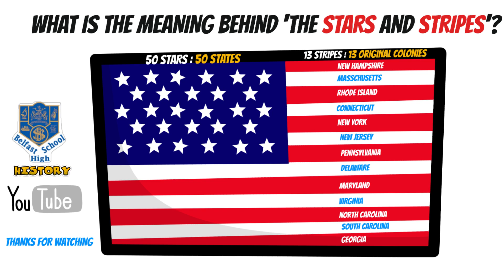WHAT IS THE MEANING BEHIND THE STARS AND STRIPES?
This short video looks at the meaning behind the Stars and Stripes flag of the United States and shows you how it links the past to the present.